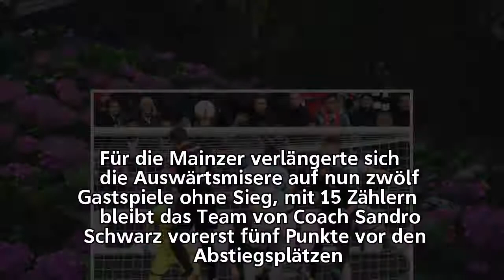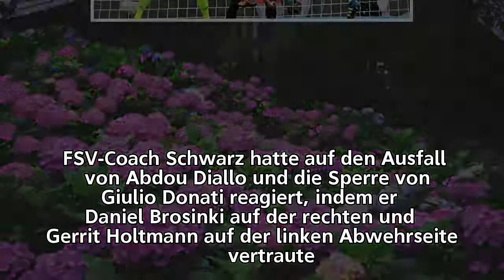2:1 gegen Mainz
2:1 gegen Mainz
2:1 gegen Mainz
2:1 gegen Mainz